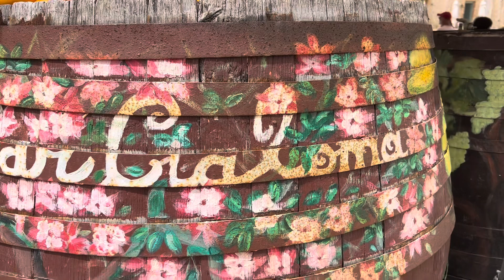Sicilia - Marzamemi e Siracusa Ortigia, Maggio 2024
Piccolo viaggio alla scoperta di
Marzamemi e Siracusa Ortigia